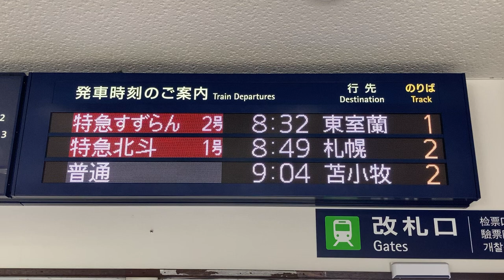JR北海道 白老駅 改札口 発車標(LED電光掲示板) その1